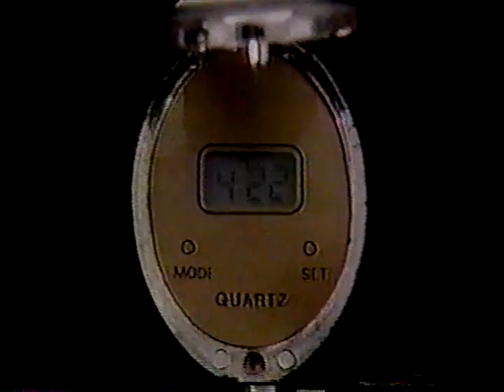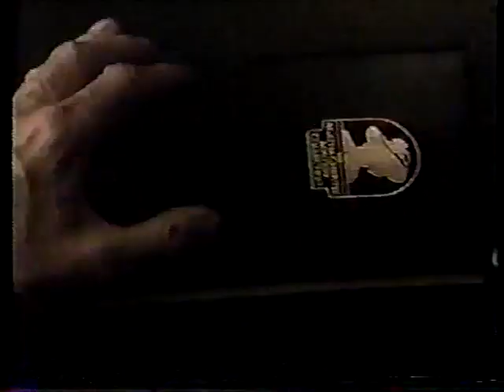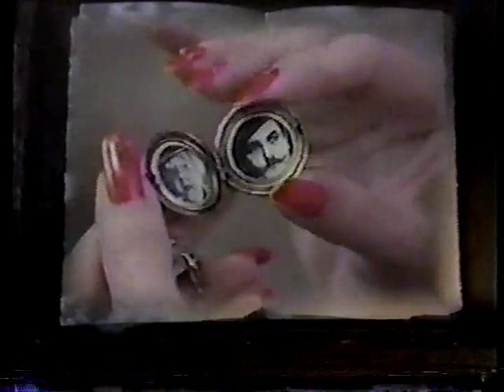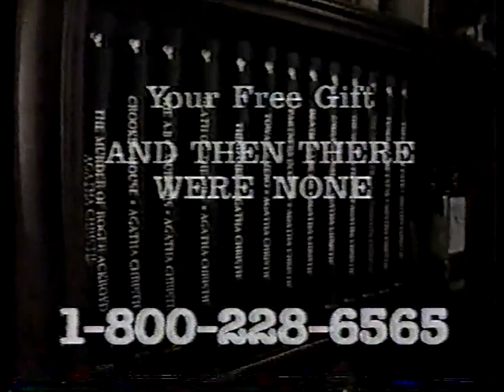World Organization Wrestling September 26th 1987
Background information on this promotion is that it was owned by Umanosuke Ueda and was being run in some capacity by Rip Tyler. They started running Pensacola and the southern part of Alabama once Continental abandoned those towns to start running Knoxville and areas around there.

Chuck Wilson & Greg Cooley vs Kokina & Samu
Video of Don Fargo at the bar and Mike Diamond singing on stage
Don Fargo & Mike Diamond interview
Bob Holly interview
Samu & Kokina interview
Bob Holly w/Don Fargo vs Gene Hart
Mr USA (Bob Sweetan) & Mr Olympia vs Len Austin & Killer Kadafi
Ken Wayne & Coastal Connection interview
Mike Diamond w/Don Fargo vs Ricky Gibson
Bob Holly, Mike Diamond & Don Fargo attack Ricky Gibson - bloody!
Bob Sweetan interview
Marcel Pringle vs Ken Wayne